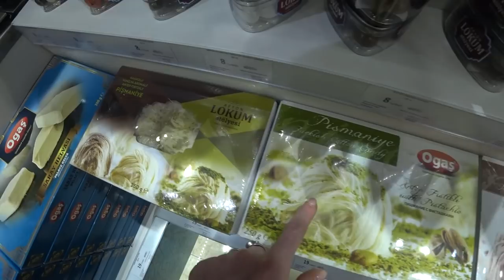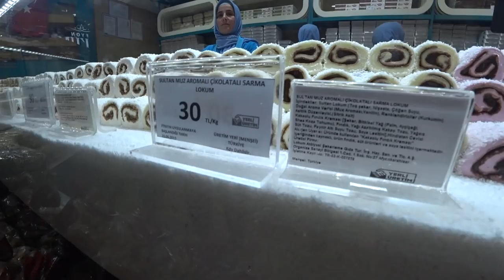Турция: Очень навязчивые продавцы. Шоппинг со скидками. Прощай диета. Рай лукума город Афьен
Чтобы участвовать в конкурсе:
- придумать название розовому торту и написать в комментариях ПОД ЭТИМ ВИДЕО
РОЗЫГРЫШ будет 24 ноября в 16.00

Наша поездка началась в Аланье через Ыспарту и первой остановкой на ночевку был город Ушак, далее мы отправились в грод Афьен.
ℹ️  НАША ПОЕЗДКА НА КАРТЕ Аланья-Ыспарта-Ушак-Афьен

Турция: Как живут в далекой провинции. Чистые города. Отличные дороги. Город Ушак в 500 км от Аланьи

ℹ️  Турция: Своим ходом по Турции. Из Аланьи в Афьён. Турецкие дороги, Ыспарта и озеро Эгирдир